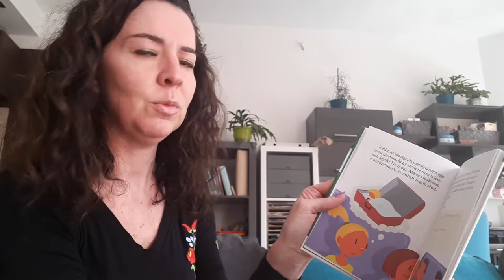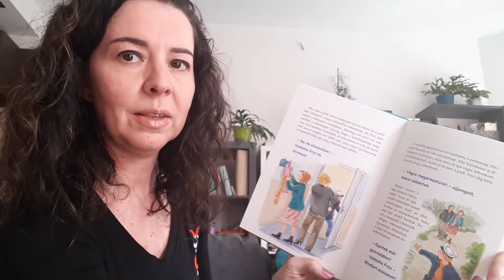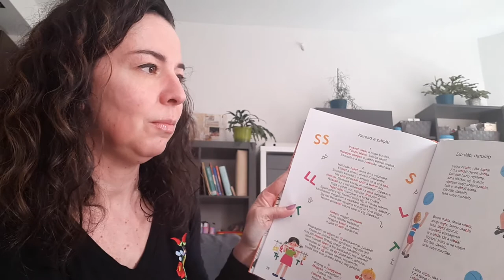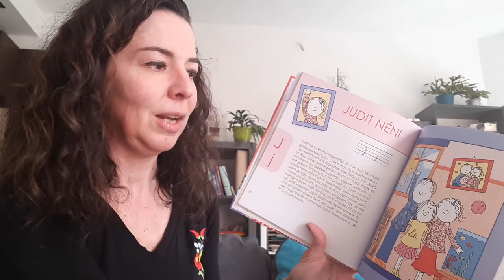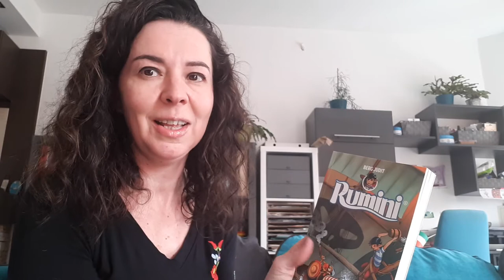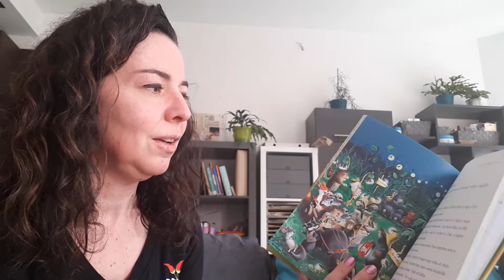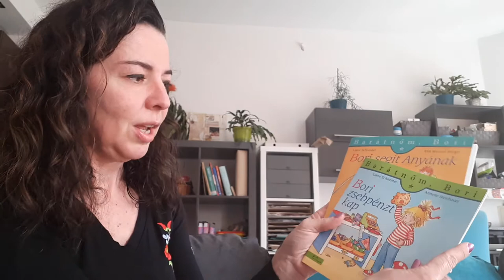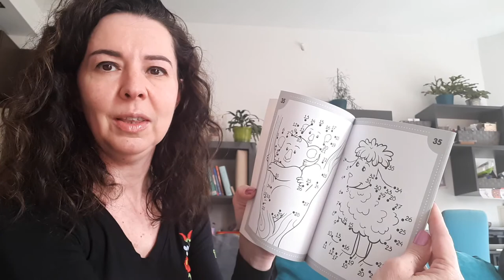A Kultúrgyerek könyvajánlója 7-9 éves gyerekeknek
A Kultúrgyerek gyerekkönyv webáruház első ajánlója 7-9 éves gyerekeknek mutat be mesekönyveket. Ha még több könyv érdekel, vagy mást kerestek, nézzetek be a weboldalra.